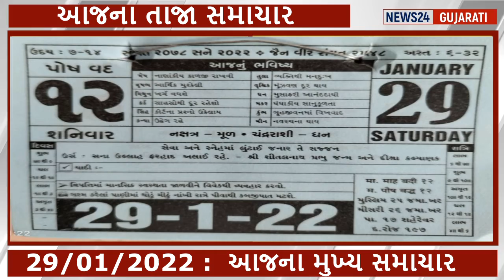આજના બપોર ના મોટા સમાચાર : 29/01/2022 - ૧૦ મહત્વના સમાચારો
આજના બપોર ના મોટા સમાચાર : 29/01/2022